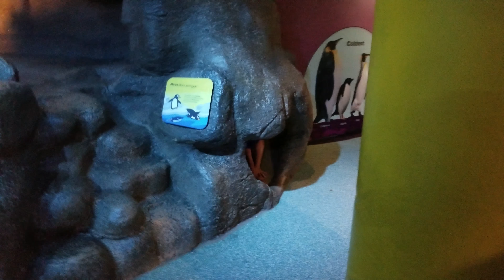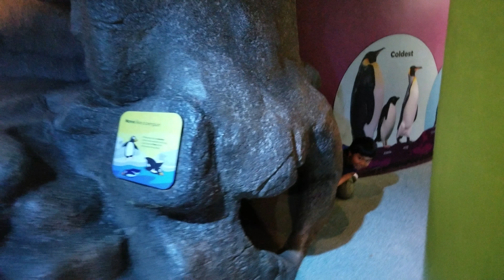December 31, 2018